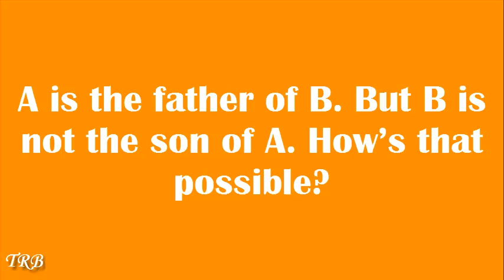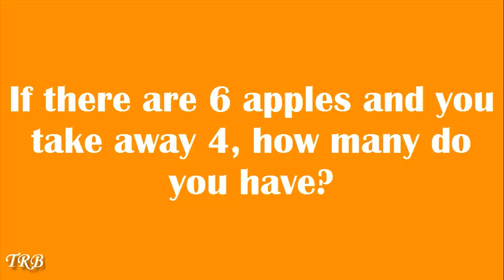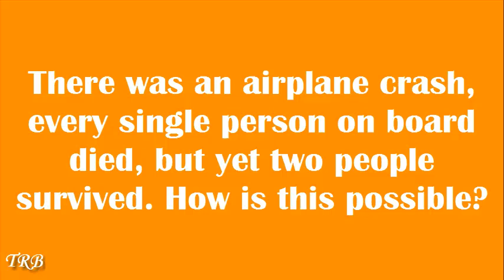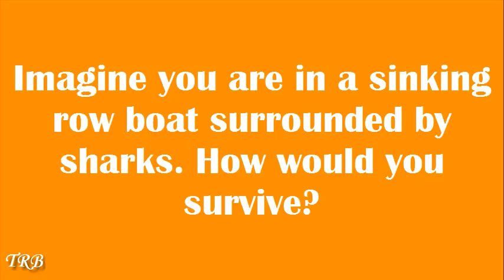10 Trick Questions your friends will ALWAYS get Wrong!! (with answers)